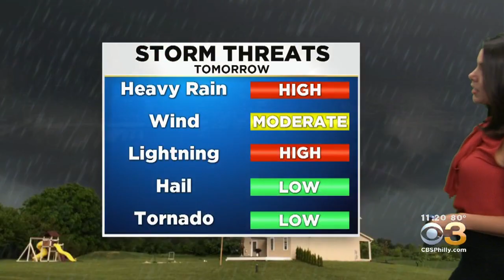Philadelphia Weather: Strong Storm Chance